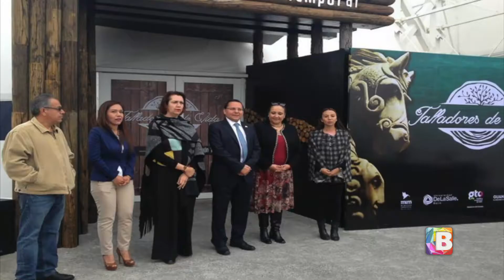Talladores de vida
En el Parque Bicentenario fue inaugurada la exposición "Talladores de Vida"